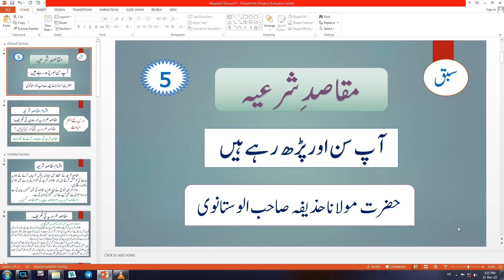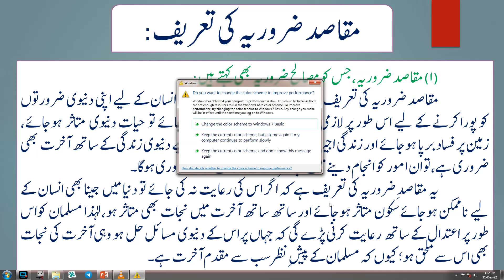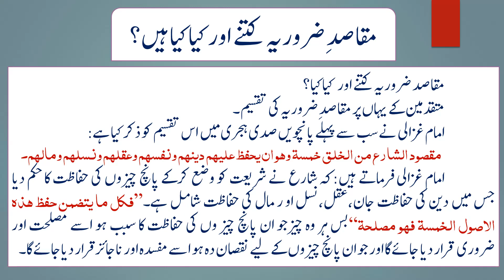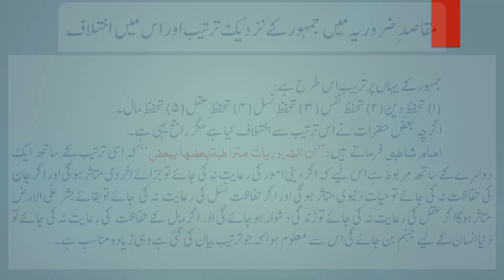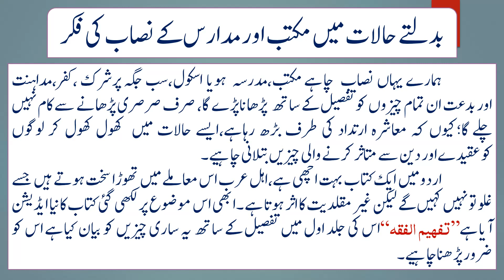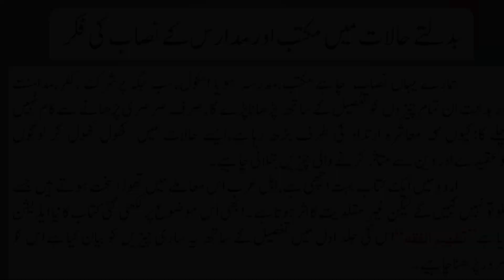MAQASID-E-SHARIA | LECTURE 05 | MAULANA HUZAIFA VASTANWI | JAMIA AKKALKUWA